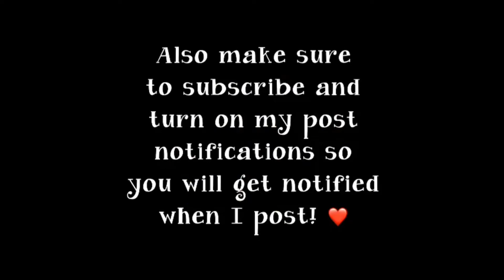topic wednesday how to know what you wanna do as your future job